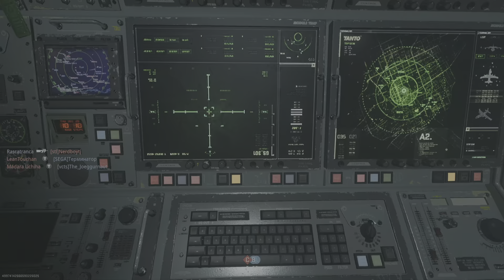Made Farm 18 My Home - No Nerds Allowed! (MW2 Gameplay)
I'm going to put in the effort to see where this channel goes. If you enjoy what you see please help me out.